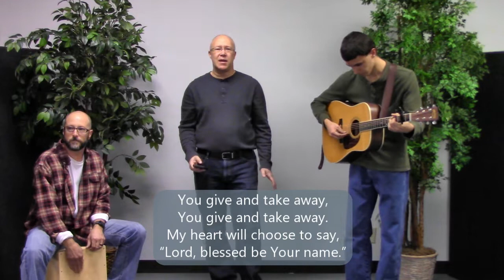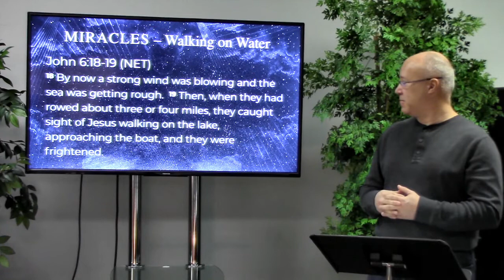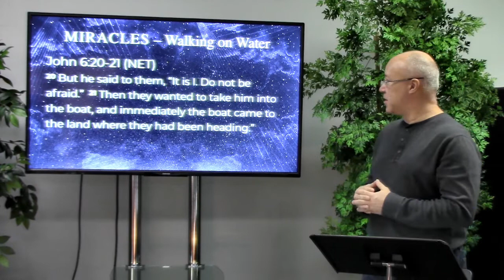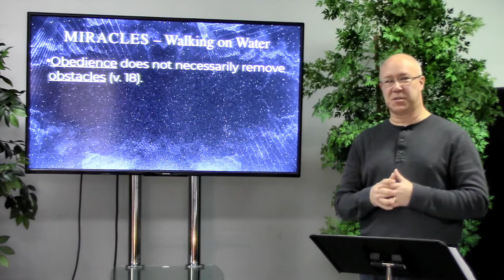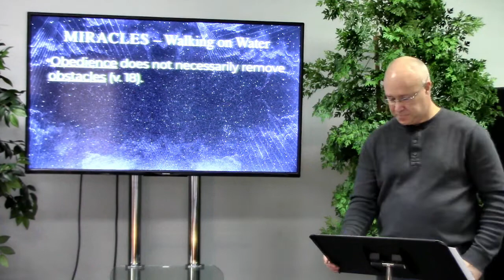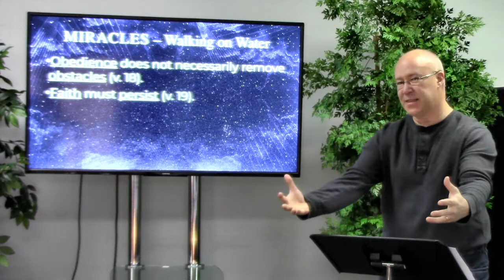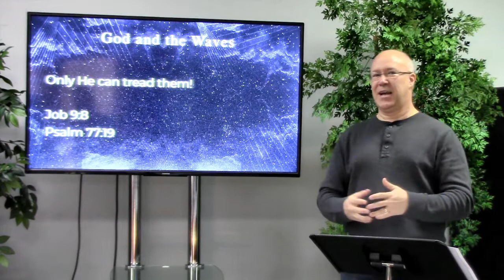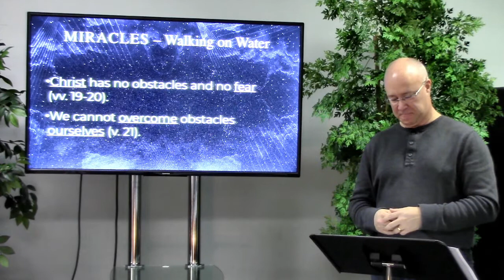Miracles: Walking on Water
Pataskala Grace Church's Sunday morning worship service for March 22, 2020.  We hope you will encounter God through this video.  If you've never been to visit our church, we hope you'll come visit after the coronavirus plague has passed.